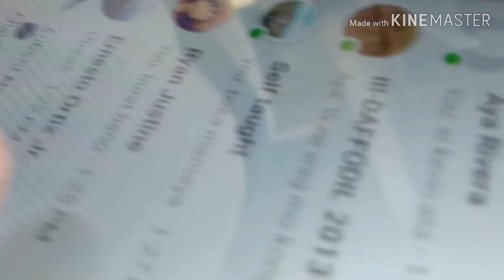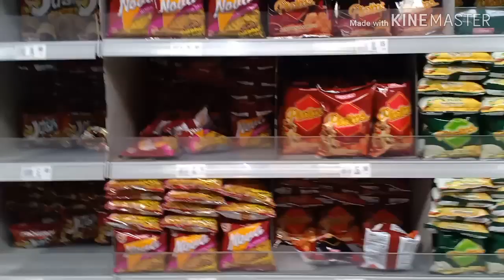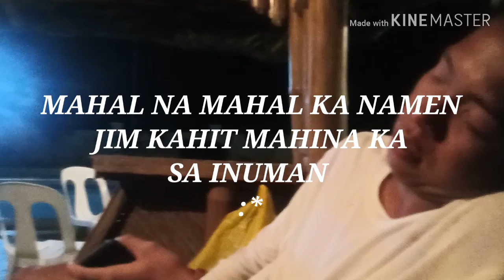JM ,JEWEL,JK VLG#4